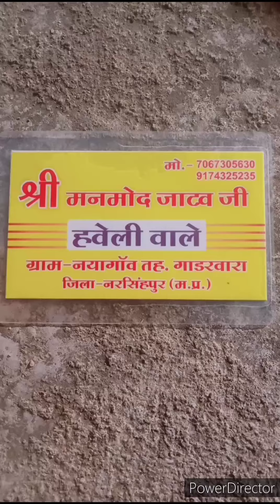जय श्री राम तोता राम जय श्री राम